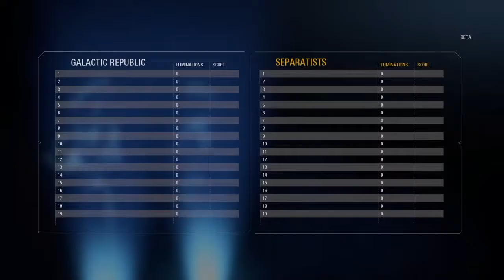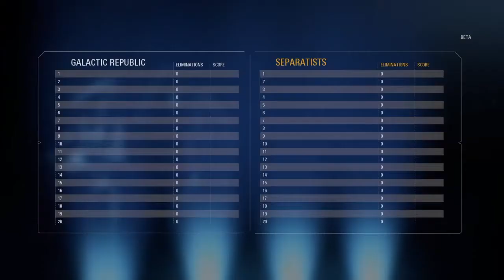My Best Game So Far.(STARWARSBATTLEFRONT2)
This game is so great i cant want for the full game to come out. I will stream tomz if this video gets 3 likes